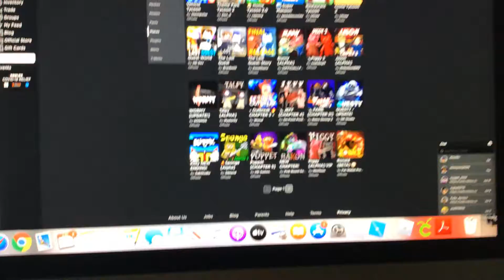June 15, 2020